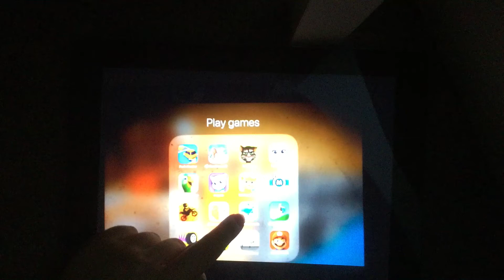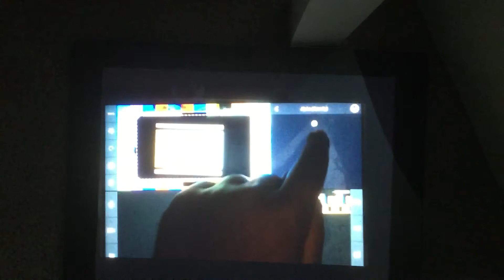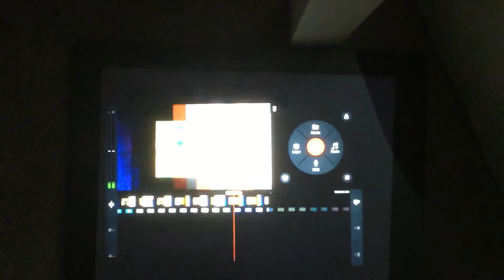How to make pixitracker major 753